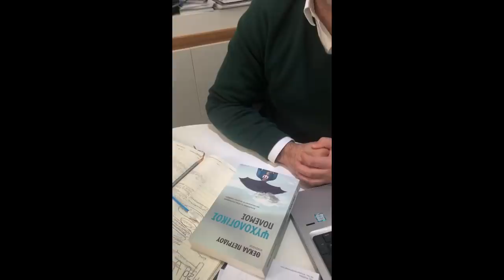Μιλάμε με τον γυναικολόγο Δρα Στυλιανίδη για σχέση ηλικίας και γονιμότητας στις γυναίκες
Πήγα για το χρονιαίο γυναικολογικό check up στον αγαπημένο μας γυναικολόγο Δρα Κωνσταντίνο Στυλιανίδη, τον θυμάστε από την εκπομπή, και βρήκα την ευκαιρία να τον ρωτήσω για κάτι που μου έστειλε μέιλ μια φίλη από Αμερική.
Πολύ ενδιαφέροντα και χρήσιμα όσα μας είπε!